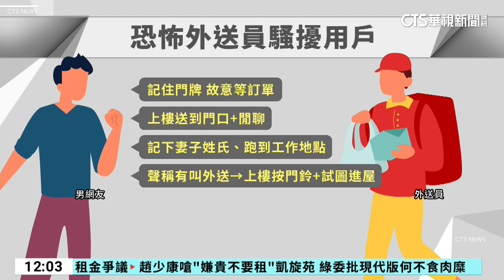20231226華視新聞女訂餐遭外送員跟蹤 外送工會謹慎查核處理華視新聞 20231226 1080p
『立勤小學堂』
外送員可以取得民眾的地址或工作地點，這部分外送平台本身也應該要管理注意，否則未來發生損害，有可能連同平台一起求償。
至於外送員跟蹤騷擾行為，已經違反跟蹤騷擾防治法，是可以請求警方來處理，開立告誡書給這名外送員，未來再違反就可以提告刑事處罰了。

『華視新聞』女訂餐遭外送員跟蹤　外送工會：謹慎查核處理
不少民眾會點外送服務，但有民眾透露，遇到外送員刻意記住他家門牌和妻子的姓氏、工作，跑去女方工作地點，甚至聲稱有外送訂單，竟然登門按門鈴、試圖入侵家中，讓他氣到報警。對此，外送員工會認為要釐清是否為惡意指控，若屬實將依平台規範處理。律師則建議，這種行為已違反跟騷法，如果對方屢勸不聽，也可以向警局申請告誡書。